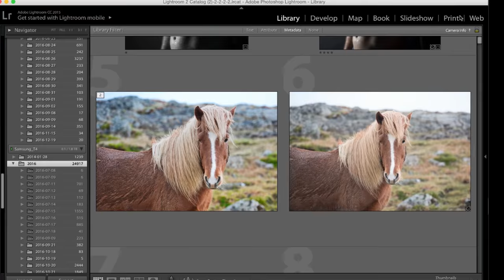The BEST Nikon Portrait Lens - ULTIMATE SHOOTOUT